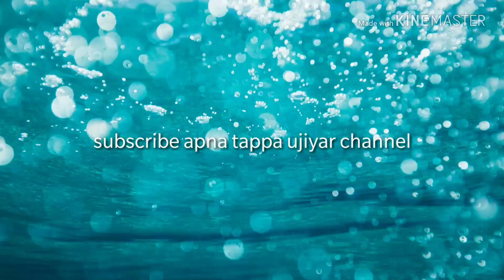Apnatappaujiyaruttarpardesh I Kall home theatre unboxing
IKALL TA-111 5.1 Channel Home Theater System (Black)